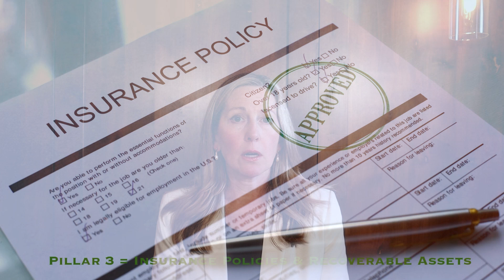What Are The Three Pillars Of A Personal Injury Case? | Washington State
In this video, Washington State Attorney Jennifer Witt explains the three requirements, or "Three Pillars" of a successful personal injury case. In a nutshell you need liability, damages, and recoverable assets (or insurance).

When it comes to personal injury cases, success relies on the foundation of three essential pillars: liability, damages, and recoverable assets. Each plays a crucial role in determining whether a claim is viable and how much compensation can be secured. Let me explain what these pillars are and how they interact to form the backbone of a strong case.

An example of something held up by three pillars is a tripod used for a camera or telescope. Each of the three legs serves as a crucial support—if one is missing, the tripod cannot stand securely, and whatever it is holding becomes unstable or falls.

Similarly, in a personal injury case, the three pillars of liability, damages, and recoverable assets work together to support the case. If any one of these "legs" is weak or missing, the foundation of the claim becomes shaky, and the case may collapse. Just as each leg of the tripod must be strong to keep it balanced, all three pillars in a personal injury case must be well-supported for success.

1. Liability: Establishing Fault

Liability is the foundation of any personal injury case. To win, we must prove that the defendant is responsible for causing your injury. This involves demonstrating the following elements of negligence:

* Duty of Care: The defendant had a legal obligation to act in a way that prevented harm.
* Breach of Duty: They failed to meet that obligation by acting negligently or recklessly.
* Causation: Their actions directly caused your injuries.
* Foreseeability: The harm was a foreseeable consequence of their negligence.

Liability is often established through evidence, such as police reports, witness statements, surveillance footage, and expert testimony. Without proving liability, even the most severe injury case has no legal standing.

2. Damages: Demonstrating Losses

The second pillar is damages, which reflect the actual losses you’ve suffered as a result of the injury. In personal injury law, damages fall into two categories:

* Economic Damages: These are tangible, calculable losses, such as:

i. Medical expenses (past and future)
ii. Lost wages or earning capacity
iii. Property damage

* Non-Economic Damages: These are intangible losses that include:

i. Pain and suffering
ii. Emotional distress
iii. Loss of enjoyment of life

To prove damages, detailed documentation is essential. Medical records, bills, pay stubs, and testimony from experts—like vocational analysts and economists—demonstrate the scope of both past and future losses. Even if liability is clear, without evidence of damages, there’s nothing to recover.

3. Recoverable Assets: The Means to Pay Compensation

The third pillar is often overlooked but is just as critical: recoverable assets. Even if liability and damages are well-supported, the defendant must have the financial ability to pay compensation. This typically comes from:

* Insurance Coverage: Most personal injury cases rely on the defendant’s liability insurance, such as auto insurance, homeowners insurance, or business liability policies.
* Personal Assets: In cases where the defendant lacks sufficient insurance, their personal assets may be pursued—though this can be challenging if they lack significant wealth.

An experienced attorney will investigate the defendant’s insurance policies and financial status to ensure there is a viable source of recovery. Without insurance or assets, even a strong case may not result in compensation.

How the Three Pillars Work Together

These three pillars—liability, damages, and recoverable assets—are interconnected. Liability establishes fault, damages quantify the losses, and assets determine how compensation is paid. For example:

* If liability is weak, proving the defendant caused the injury becomes difficult.
* If damages are unclear, compensation may be minimized or denied.
* If there are no assets to recover from, the case may be legally successful but financially fruitless.
Nothing in this channel is intended as legal advice. Engagement with this channel does not create an attorney-client relationship. You should not act upon anything you hear on this channel without consulting with an attorney. Do not post private or privileged information in the comment section below the videos.